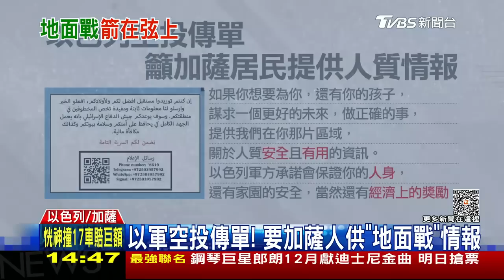以投傳單要加薩人給情報 以色列人要"納坦雅胡下台"LIVE｜1400 以巴戰火再起｜TVBS新聞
以色列國防軍表示，他們已經做好發動地面戰的最後準備，不只呼籲加薩北部平民儘速往南撤離，還再次空投傳單，請加薩居民提供任何可靠的人質情報；隨著衝突升溫，以色列國內出現反納坦雅胡聲浪。